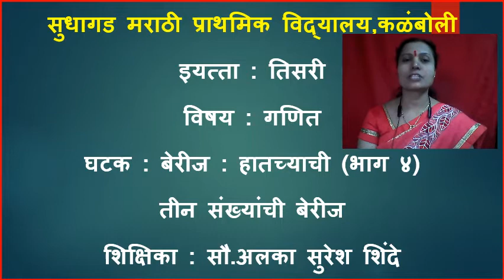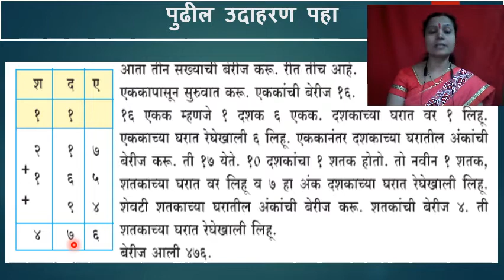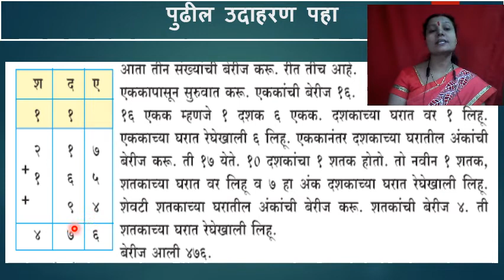इयत्ता - तिसरी - विषय - गणित - बेरीज हातच्याची (भाग ४)- तीन संख्यांची बेरीज - सौ.अलका सुरेश शिंदे.